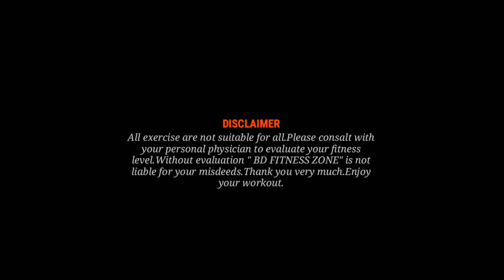Best 5 Mobility | No Mobility Exercise, No Better Fitness | Cricket Fitness (Pre-Workout)